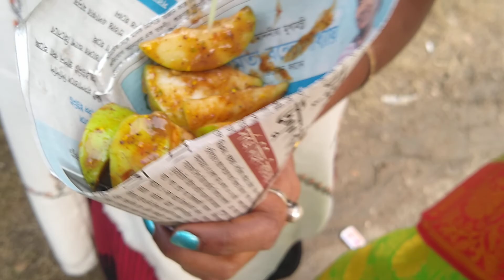Mouth Watering Masala Jujube & Guava || Indian Street food Kolkata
Fresh Healthy Sugar Cane Juice Only Rs.10/- Per Glass | Indian Street food Kolkata | Food Lover's BM.